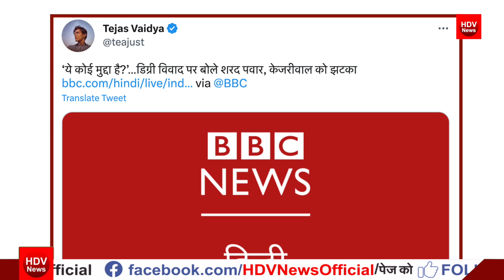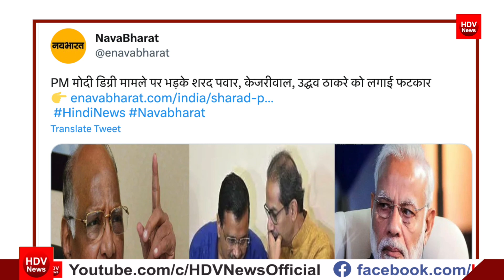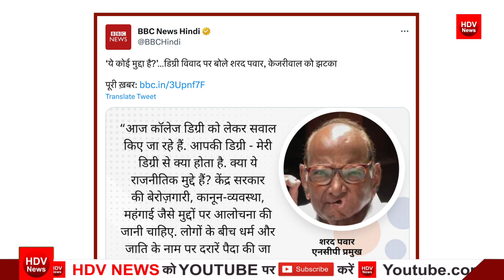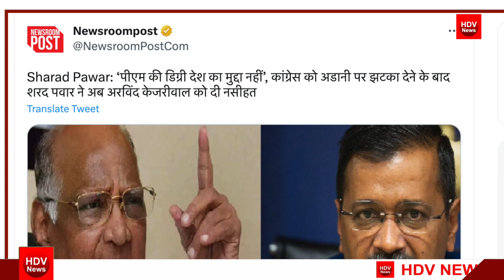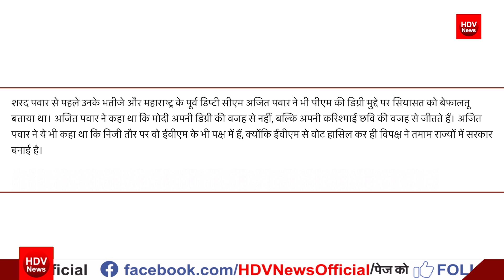शरद पवार का Adani के बाद डिग्री पर भी Modi को समर्थन,Rahul Gandhi केजरीवाल उद्धव को 2024 से पहलेझटका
Sharad Pawar on PM Modi's degree row | HDV NEWS
‘Are These Issues ? Focus On Important Things’: Sharad Pawar On PM’s Degree Row